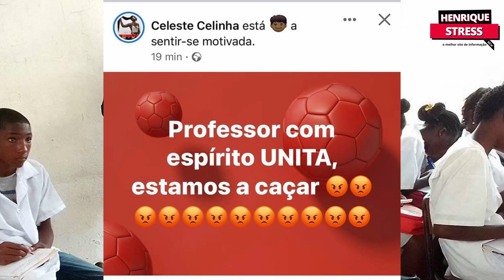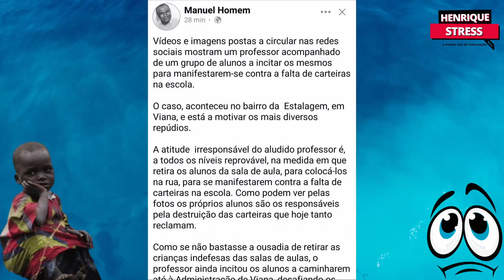Manuel Homem, diz que os próprios alunos são os responsáveis pela destruição das carteiras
Governador de Luanda, Manuel Homem, diz que os próprios alunos são os responsáveis pela destruição das carteiras
e chamou o professor que organizou a marcha de irresponsável e aludido

Que tipo de Governador é esse? A polícia usa balas reias contra as crianças e ele não diz nada